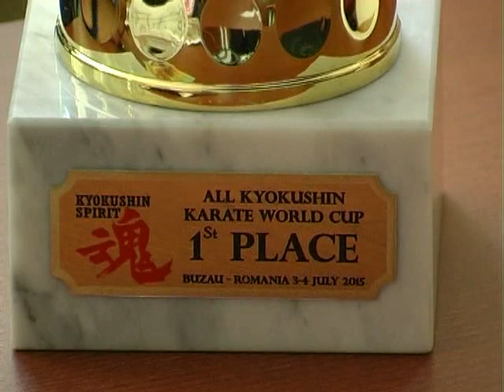У Бродівській райдержадміністрації зустрілись із переможцями чемпіонату світу з карате (ТРК "Броди")